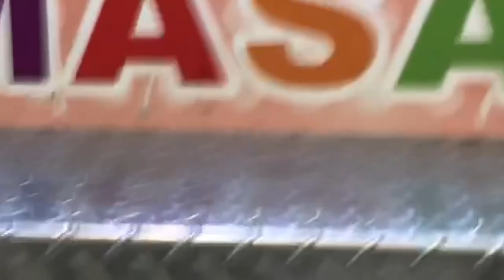畢業展覽前一週，不Chill都不好說！ | 狗賓Vlog🐾 #20